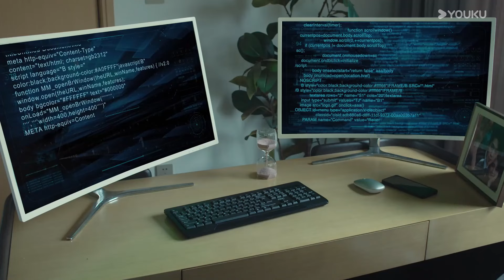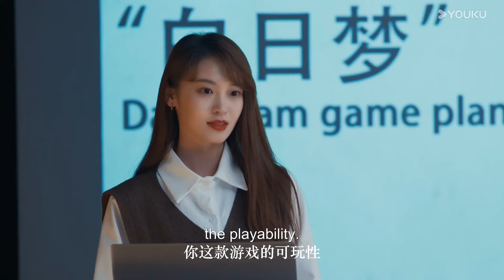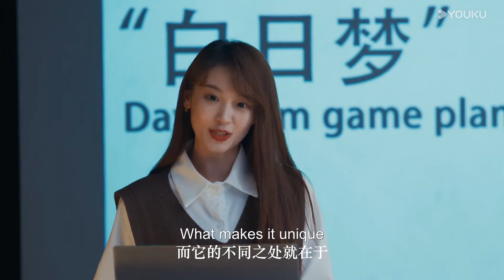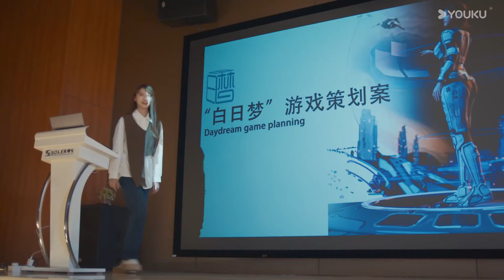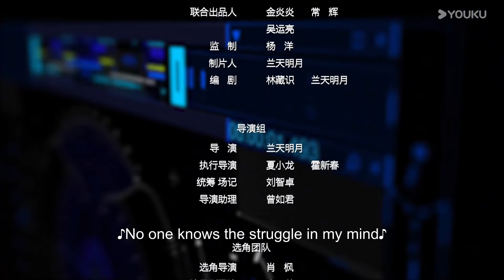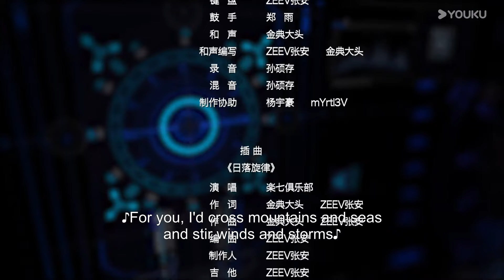【ENG SUB】This World is Not Real EP01 | Zhang Jiongmin / Bao Chenxi / Li Quanzhe / Huang Xin | YOUKU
[This World is Not Real 晴晚之林] Game designer Qing Wan falls into a long coma after a car accident. Her fiancé, Lin Xian, CEO of a top gaming company, tries to revive her by connecting her consciousness to the "Dreamscape" engine, a simulation system that has replicated the real world. However, when Lin Xian enters this simulated world, he discovers that Qing Wan has forgotten him... To help Qing Wan regain her memories, Lin Xian encourages her to develop a game about dreams called "Qing Wan's Forest." Slowly, Qing Wan's memories begin to come back to her. Meanwhile, Lin Xian's main competitor, He Fan, plots to steal the technology behind "Dreamscape." He bribes Lin Xian's assistant, He Lanxue, to plant a virus in the simulation, making the dream world increasingly perilous. Faced with these dangers, Lin Xian decides to sacrifice himself to rescue Qing Wan. At the same time, Qing Wan embarks on her journey of awakening...

主演: 张炯敏 / 包晨希 / 李权哲 / 黄鑫 / 张泽宇 / 和子琪 / 王楚渝